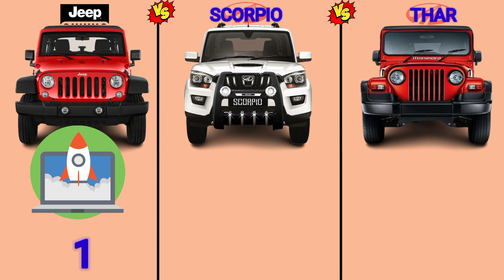Jeep Wrangler Vs Mahindra Scorpio Vs Mahindra Thar Comparision||Record & Compare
Jeep Wrangler Vs Mahindra Scorpio Vs Mahindra Thar Comparision 2024
Jeep vs Scorpio Vs Thar
Thar Vs Scorpio Vs Jeep
Scorpio Vs Jeep Vs Thar